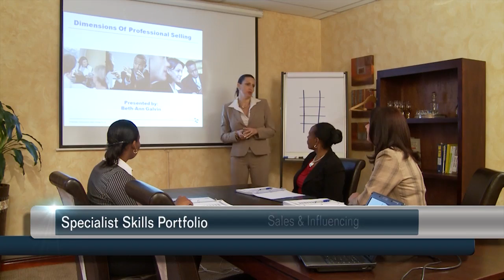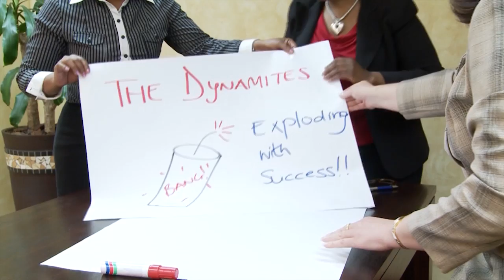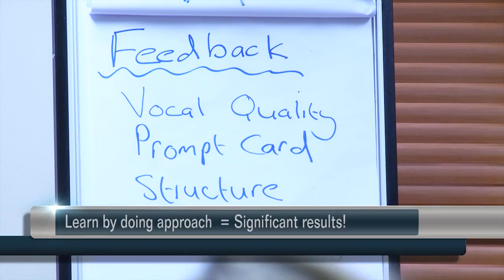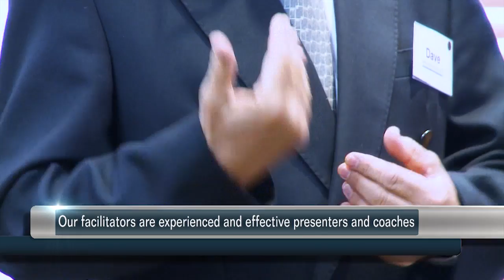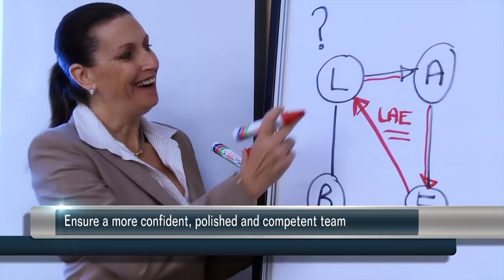BCSkills 2011 Final 3